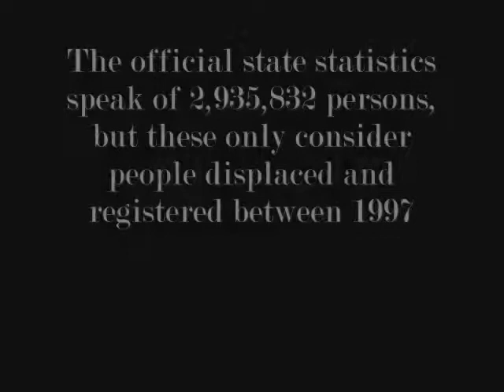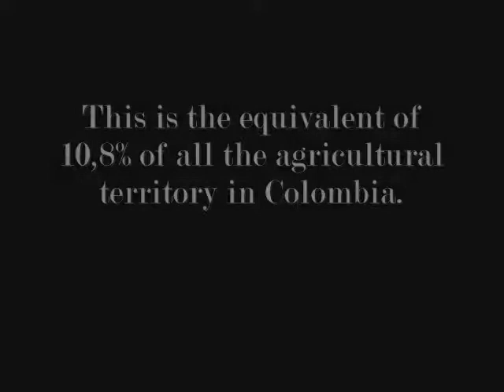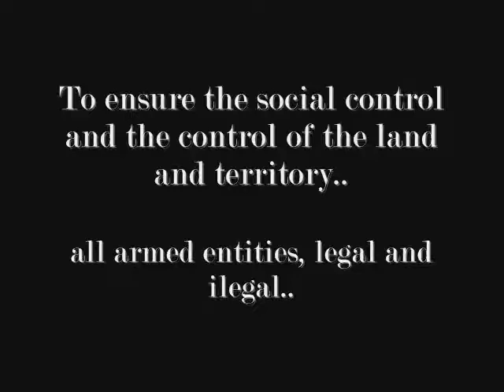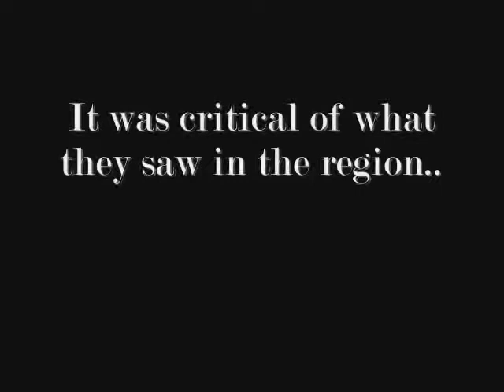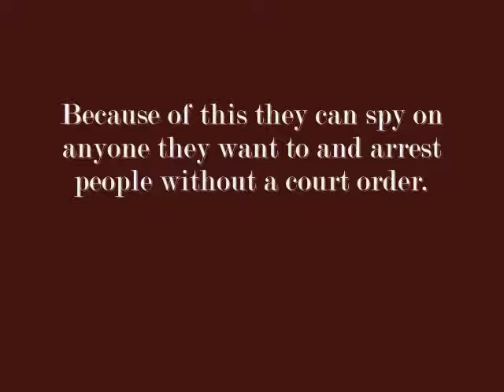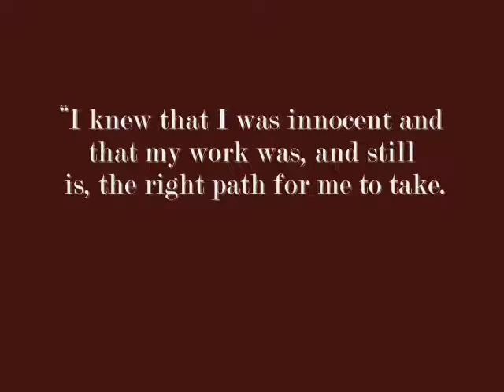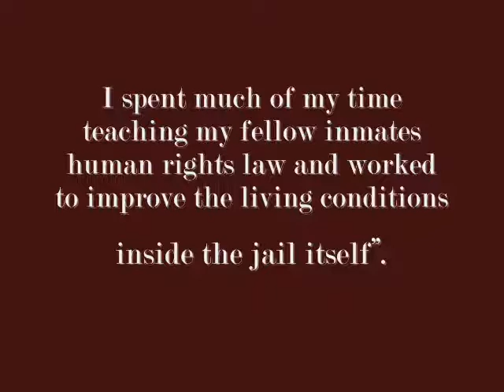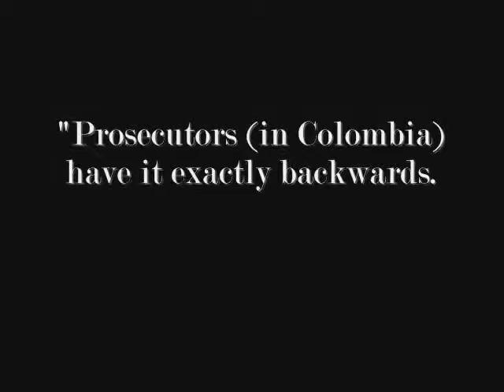Human Rights Colombia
The humanitarian and human rights situation in Colombia sharply worsened in 2008 and continues to do so in 2009.  Human rights defenders are constantly living and working under threat from different entities, legal and illegal.
Production: LWF Colombia